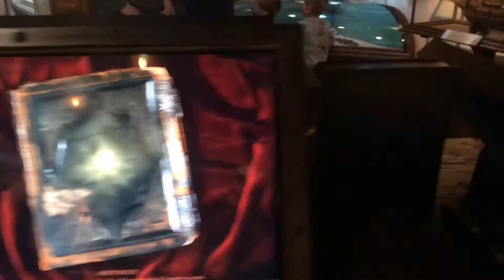St. Augustine Pirate and Treasure Museum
Arrgggh join us as we explore the St. Augustine Pirate and Treasure Museum!